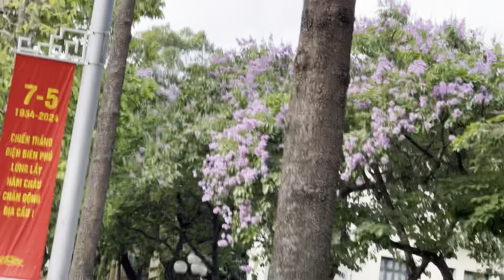Hanoi's phoenix flower season bids farewell to students -life in Hanoi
This video shares images of life in Hanoi, Vietnam, filmed through my motorbike trips.